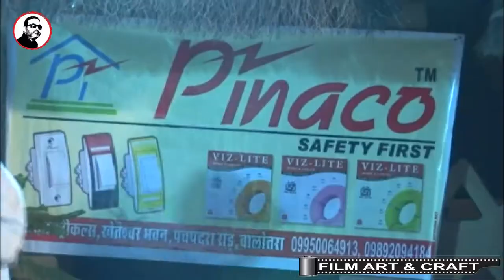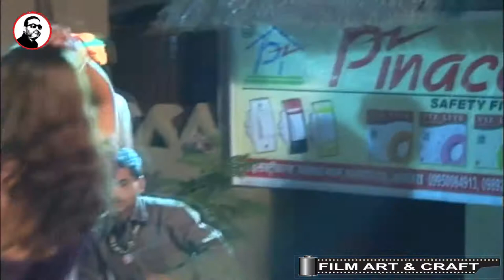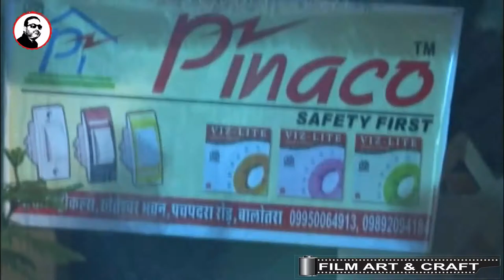Best item songs of Rajasthani 2020 / Bollywood VIDEO JUKEBOX / latest hindi item - film art & craft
rajasthani movie - suhag - ri - saugandh
banner - gold stone
director  - m.yasin
produser - m.yasin - ak pathan - bhawar .m.soni
dop - pramod panwar
singer - arwind baroth - abhita patel